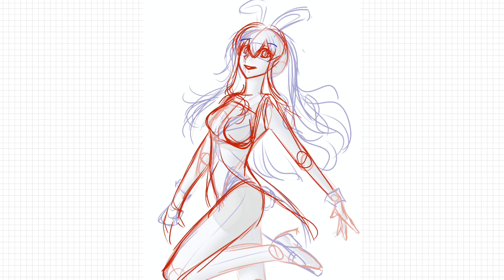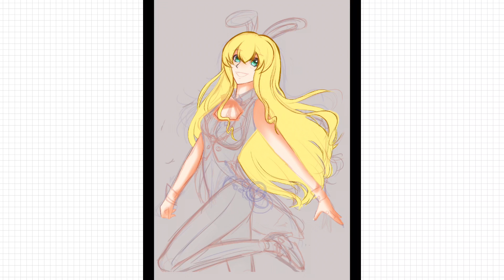Procreate Time-Lapse: Usa-tan [Etotama] fanart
สำหรับทุกคนทางบ้านที่สนใจอยากแลก/รับสคส.ค่ะ☺️☺️☺️

Character: Usa-tan  [Etotama]
-Ipad Gen 7
-Procreate
Tracked time:13h 43m